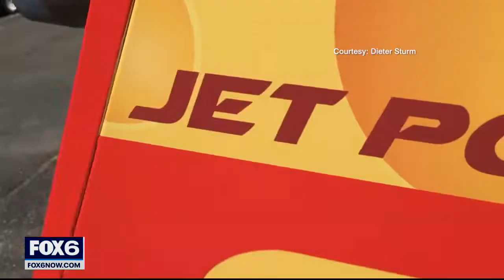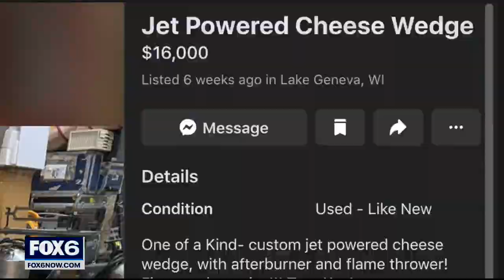Lake Geneva man puts jet-powered cheese wedge up for sale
In a story that truly offers a slice of Wisconsin life, a Lake Geneva man is selling his "one-of-a-kind" jet-powered cheese wedge.

Some things aren't too gouda to be true, and one thing is certain -- the cheese wedge is a muenster of a machine.